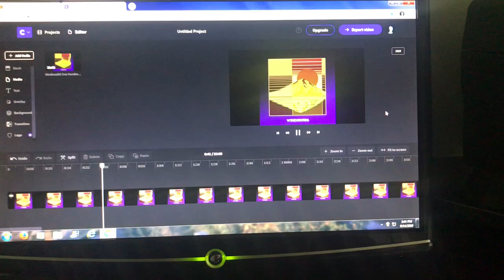Windows 96 - One hundred mornings visual album progress (Read description)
This visual album is not guaranteed. But i’ll try to make it work.